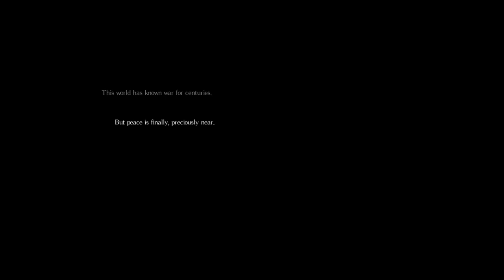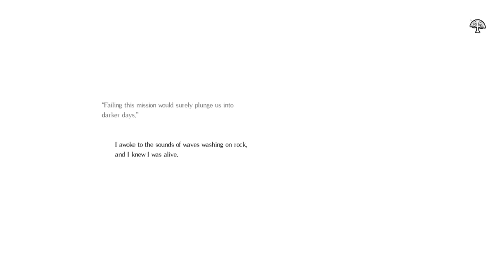Let's Stream Salt & Sanctuary Blind Playthrough Part 1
Also you can keep up with this stuff on tweeter!

This was originally streamed on July 29, 2017.  Literally 2D Dark Souls to the exact degree.  Uncanny.